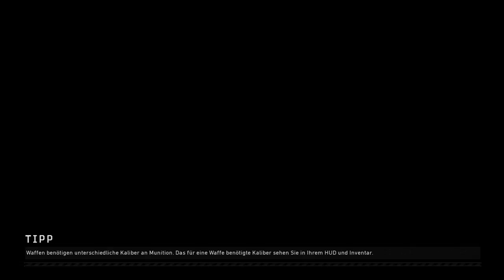Gg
JOJOJO...
Hello guys and welcom to our YT Channel.